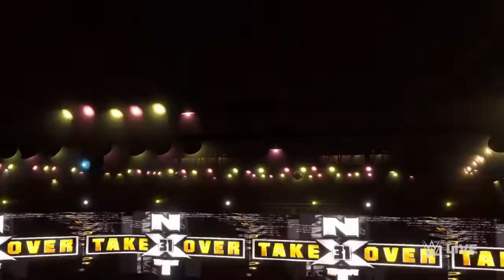WWE 2K22 ROUSEY V NATALYA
Rousey V NATALYA